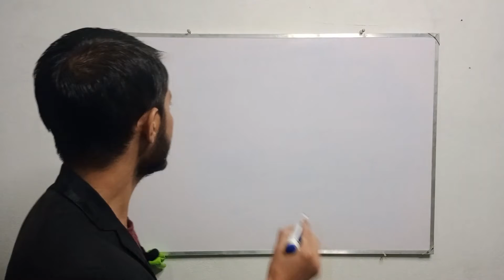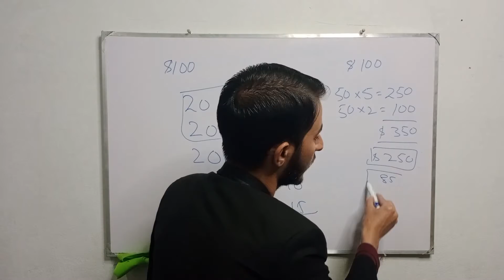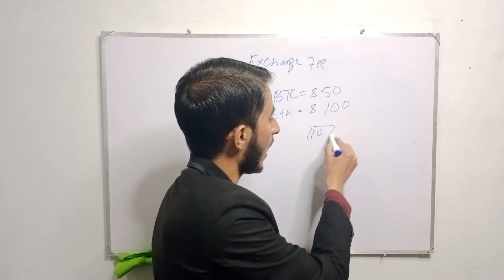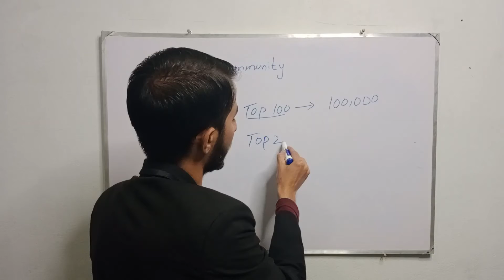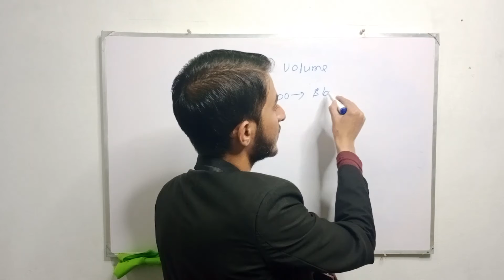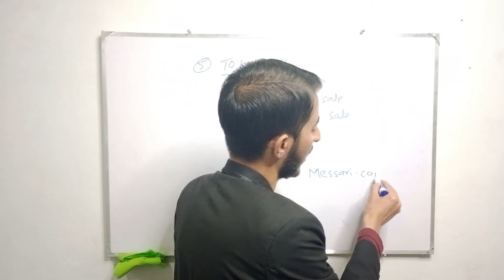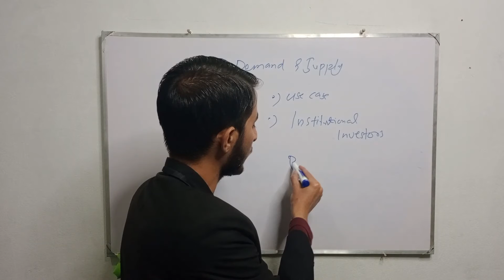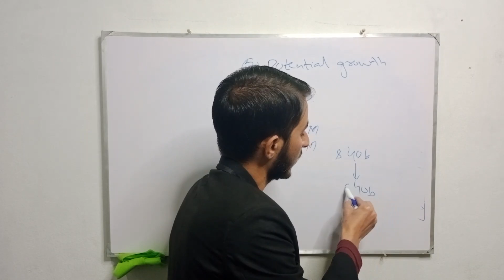✅ Complete 101 Guide: Only $100 to invest! | How to invest in cryptocurrency | Full Beginners Guide!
In this video, You will get to know about the cryptocurrency market is complex and howtoinvestourfirst$100?. The Crypto market is subject to high manipulation and very volatile. you need to learn everything about cryptocurrency in order to make the best investmentdecision.

Time Stamps:
0:00 Intro
01:00 How to invest? 2 examples
04:25 Understand Exchanges fee
06:53 Prepare a Coin List
08:05 Community Check Out
11:56 Look out for 24 hrs trading volume
13:26 Tokenomics
17:20 Demand and Supply
20:21 Potential Growth

Similar Queries:
how to invest in cryptocurrency,cryptocurrency trading for beginners,how to buy Bitcoin,cryptocurrency to invest in 2022,crypto news today,cryptocurrency to buy now,crypto news latest,altcoin to invest in 2022,Bitcoin market analysis today Hindi,everything Hindi,crypto coin bureau,Complete 101 Guide: Only $100 to invest!,How to invest in cryptocurrency,Full Beginners Guide!,crypto news today hindi,crypto banter,everything hindi binance,btc price,
Complete101GuideOnly$100toinvest! | Howtoinvestincryptocurrency | FullBeginners,Guide!prediction,alt,Complete 101 Guide: Only $100 to invest! | How to invest in cryptocurrency | Full Beginners Guide!